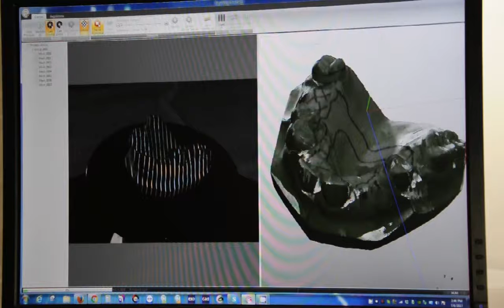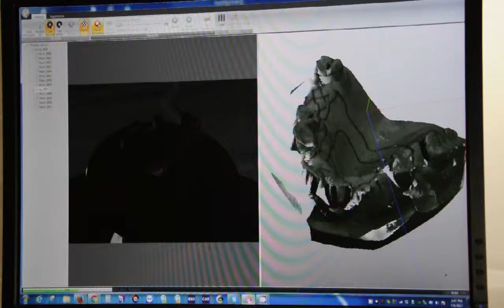LOGICO 3D L1 per Scheletrica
Scansione modello per scheletrica